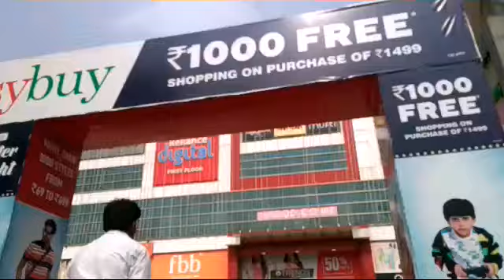My birthday vlog// ఈ పుట్టిన రోజున చాలా సంతోషంగా చేసుకున్నాను/ సర్ ప్రైజ్ గా బహుమతులు పార్టీలు/ చాల